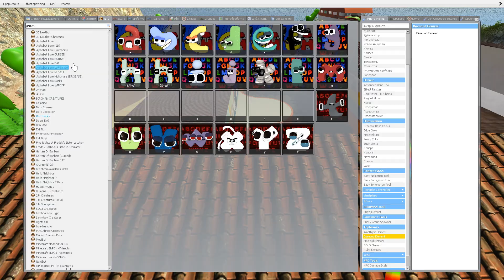🌅 ALPHABET LORE FAMILY GARTEN OF BANBAN 3D SANIC CLONES MEMES SPARTAN KICKING in Garry's mod !